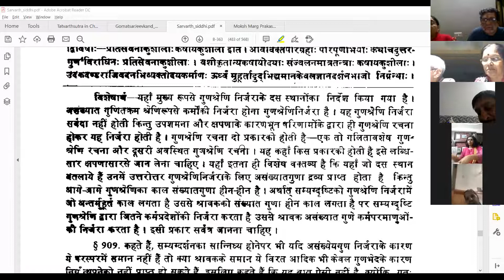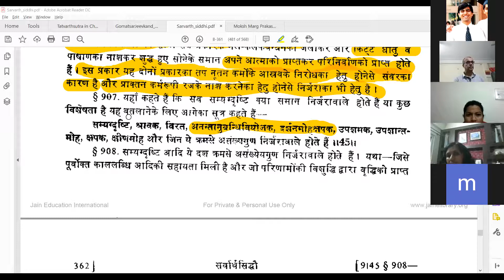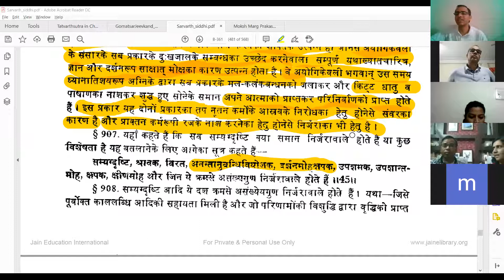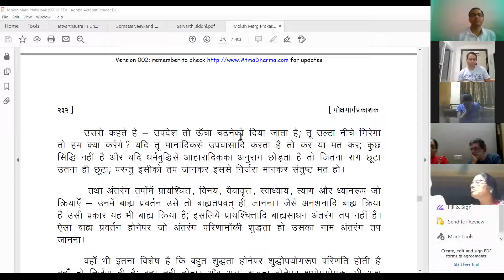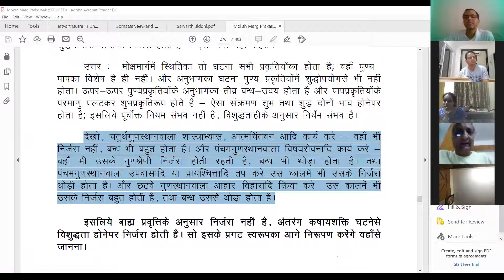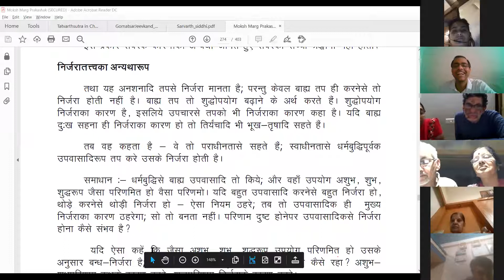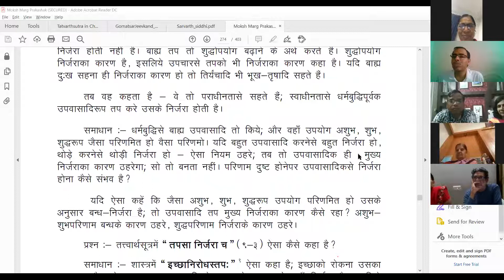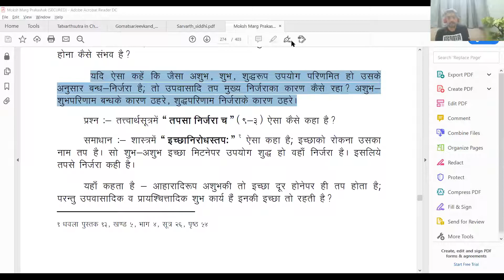Tatwarthasutra 9th Adhyay Sutra 45 Online_Second PPart_Nirjara Bhool